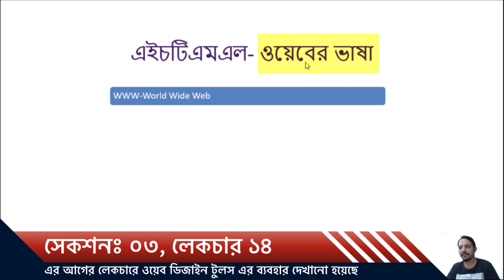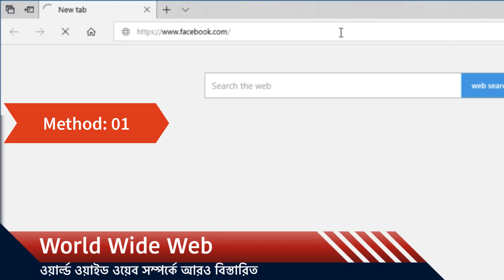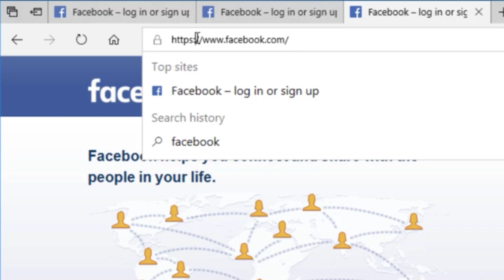What is world wide web | WWW মানে কি?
What is world wide web in Bangla:

এই কোর্সটি সম্পূর্ণ বাংলায় তৈরী করা একটি কমপ্লিট ওয়েবডিজাইন টিউটোরিয়াল। এই ওয়েবডিজাইন বাংলা ভিডিও টিউটোরিয়ালে আপনি বেসিক ওয়েব ডিজাইন যেমন- HTML5, CSS3, JavaScript এবং Responsive Webdesign সম্পর্কে শিখবেন। আপনি যদি শুধুমাত্র কম্পিউটার চালাতে জানেন তাহলেই এই কোর্সটি করতে পারবেন। আর যারা একটু অ্যাডভান্স লেভেলে আছেন তাঁরা "কোর্স আউটলাইন" ভিডিওটি দেখে (নিচে লিংক দেয়া আছে) সিদ্ধান্ত নিতে পারেন কোন কোন ভিডিওগুলো আপনার দেখা উচিত।

সম্পুর্ণ বাংলায় সহজ পদ্ধতিতে ওয়েবসাইট ডিজাইনঃ

✅ সম্পূর্ণ বাংলায় HTML5 এর ব্যবহার।
✅ CSS3 এর বিস্ময়কর ব্যবহার।
✅ JavaScript এ হাতে খড়ি।
✅ Complete Responsive Web Design.

Instructor Bio:
Siddiqui Noor has taught various types of web, mobile and circuit design to countless coworkers and held training sessions for many coaching academies and university.

He is a full-stack software developer, designer, programmer, software architect and a maker. He has been building application for over than two decades for the world's largest brands, international technology leaders and companies.

He enjoy the development work he do, but his true passion is helping people to learn.